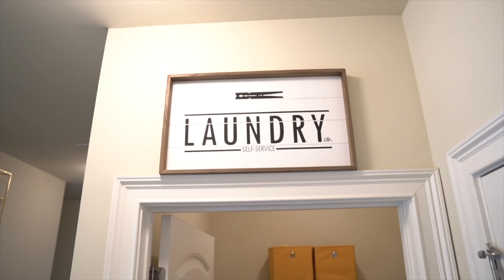Atlanta Home for Sale